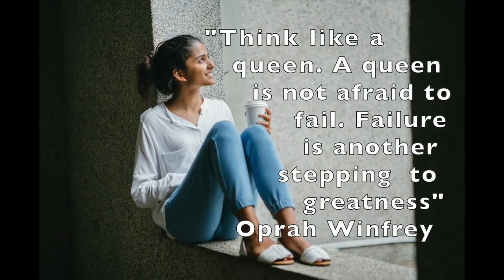HappyWomensDay2020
Feminism isn’t about making women strong. Women are already strong. It’s about changing the way the world perceives that strength.